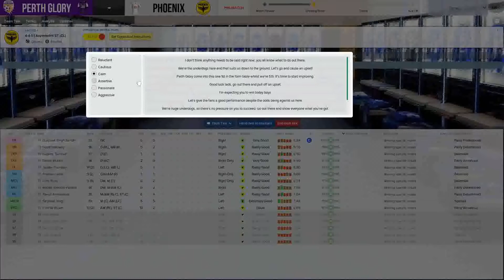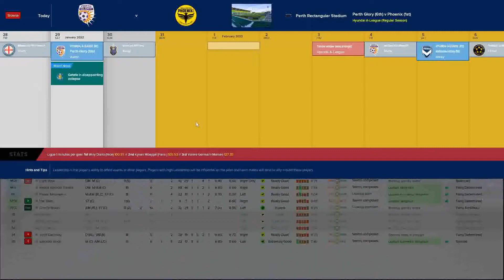FM18 - New Zealand to the World Ep 42 - PERTH GLORY - Hyundai A-League - Football Manager 2018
Follow the adventures of a Kiwi bloke in New Zealand to the World. We are the Wellington Phoenix and today we travel to Perth.

FM18

Thanks to the below for the packs and extra content -

Smooth 18 Logos by Passionate FM (NZRFL team logos and NZ competition logos updated by myself)

FM 18 Megapack 263 Updates by classen (final)

Via Steam Workshop -

Loki Doki Squad View

Football Manager 2017 Real Name Fix by Passion4FM

Manchester Central V3 and The Wall tactics by BoodFM

Follow Me
Follow on Twitter: @ParkeraGames
Steam: arronp76